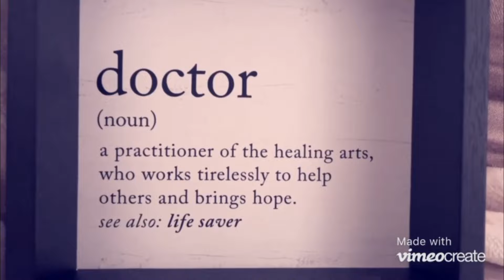Residency Orientation!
I moved to Atlanta, and I start residency this Friday, July 1st. Here I recap what's been going on since the move.